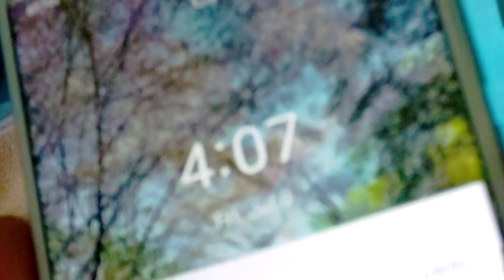Kinetic Ta Vaccine Kappa Chtharure😆 || kinetiC na Best tare😂👍